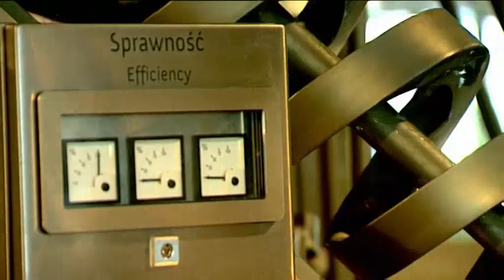Szczęśliwa 13 odc.1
Szczęśliwa 13 to cykl reportaży, których prowadzącą jest Katarzyna Dowbor jeżdżąca po całym kraju w poszukiwaniu ciekawych inwestycji realizowanych przy wsparciu Funduszy Europejskich. Cykl emitowany w TVP2 i TV Polonia powstał w ramach konkursu organizowanego przez Ministerstwo Rozwoju Regionalnego w roku 2011.